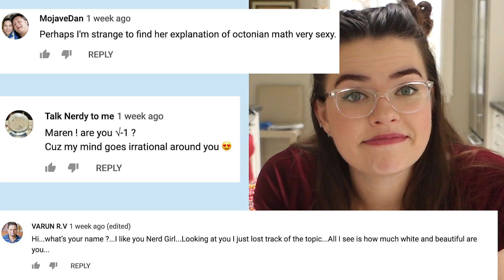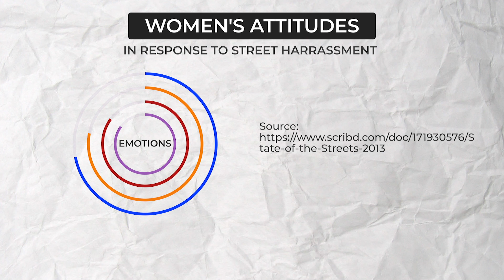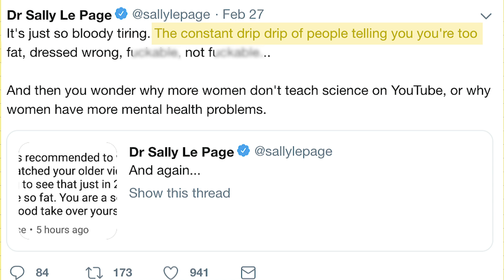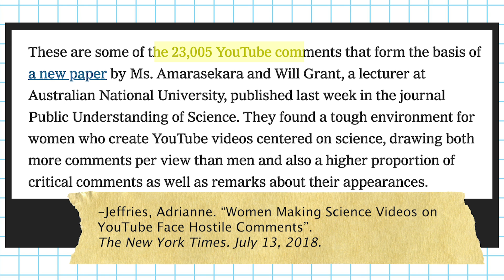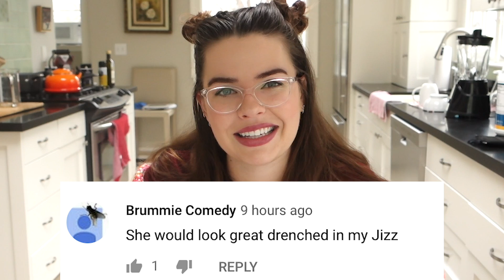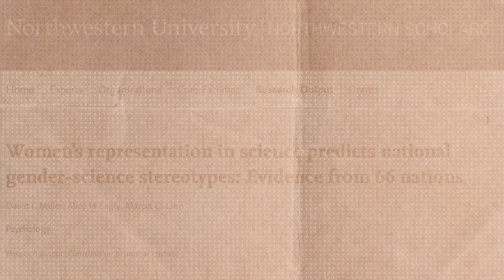WE HAVE A PROBLEM | Harassment and Sexism in STEM YouTube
Thanks for being with me through this--for exercising your empathy and understanding a lived experience that may be different from your own--and for contributing positively to the discussion! This is such a great community that I KNOW we can make a positive difference. Look out for more science-heavy vids coming soon.

Here's my list of STEM YouTube channels that I love and think you should check out! (name, twitter handle, YouTube channel):

-Dr. Becky Smethurst @drbecky_